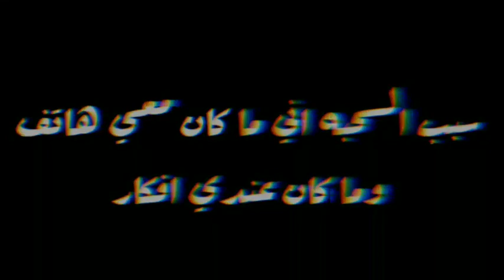شي مهم!!!!!! الحق راح احذف المقطع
طبعا اسف ؏'ـلـۍ السحبه مـ'ــاإآ كان عند افكار وما كان مـ'ــع هاتف راح احاول اعود للقناه ابشرو فـ'ـۍ مقطع قريب"!